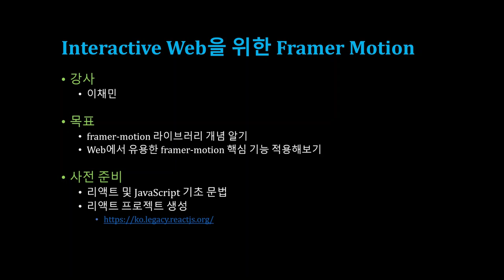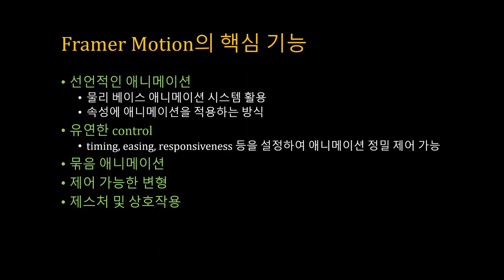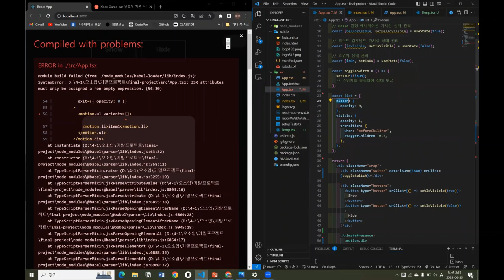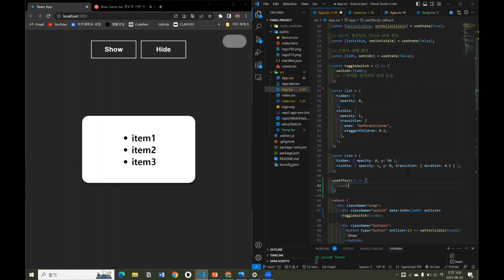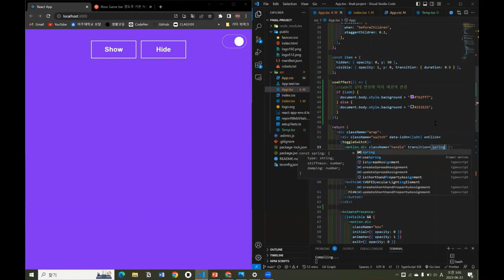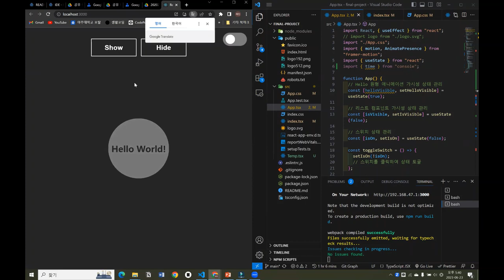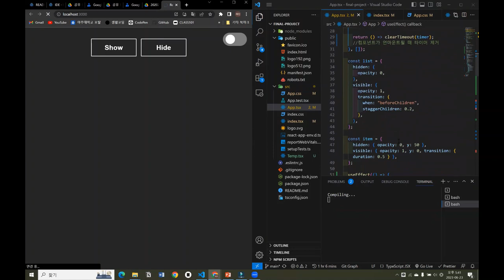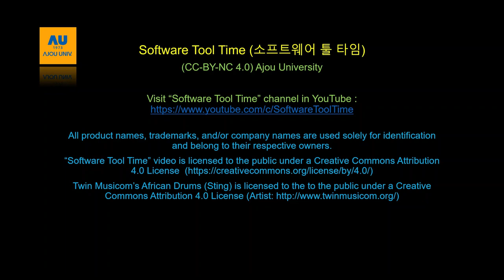[SWTT] Interactive Web을 위한 Framer Motion 라이브러리 사용법 및 적용하기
아주대학교 이채민